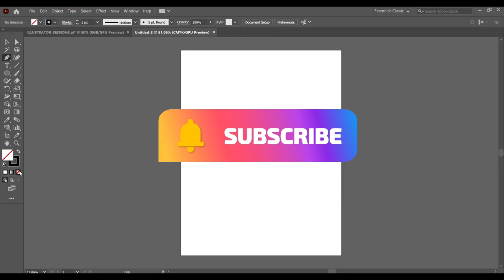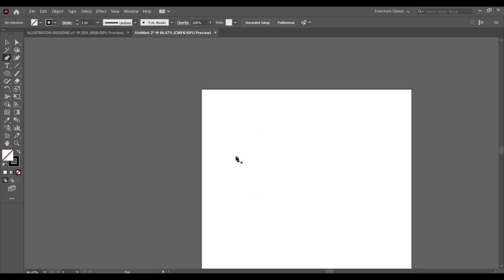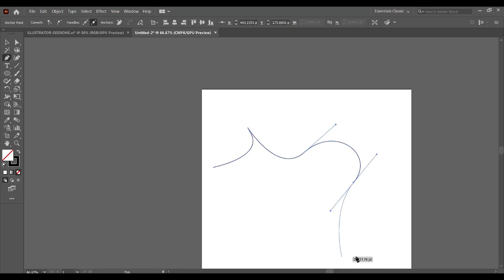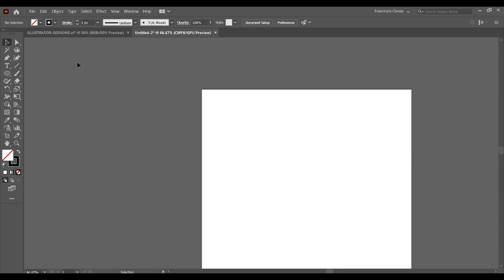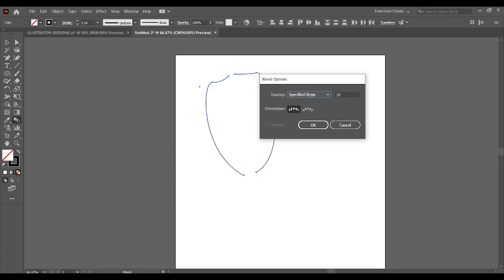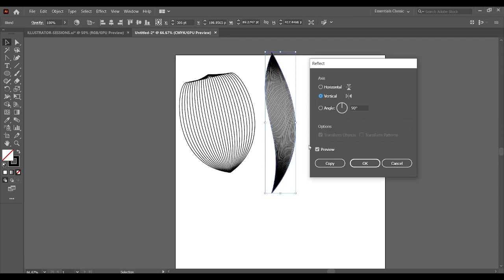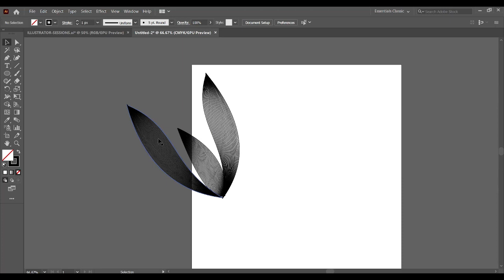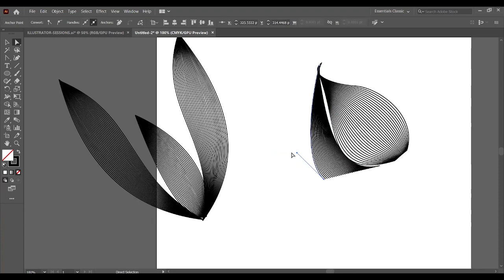Pen tool in Adobe Illustrator | Free Graphics Design Tutorials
The Pen tool in Adobe Illustrator is a powerful and versatile tool used for creating and editing paths and shapes. It allows you to create both straight and curved lines and paths by placing anchor points and adjusting their handles.

Here's a step-by-step guide on how to use the Pen tool in Illustrator:

Open Adobe Illustrator and create a new document or open an existing one.

Select the Pen tool from the toolbar on the left side of the screen. Alternatively, you can press the "P" key on your keyboard to activate the Pen tool.

Click anywhere on the artboard to create the first anchor point of your path.

Click again at a different location to create a straight line segment. Each click will create a new anchor point connected by a straight line.

To create a curved line segment, click and drag the mouse. As you drag, you'll notice handles extending from the anchor point. These handles control the direction and length of the curve. Adjust the handles to achieve the desired curve.

Continue clicking and dragging to create additional anchor points and curves. You can create a combination of straight and curved line segments to create complex shapes.

To close a path and create a shape, move the Pen tool over the starting anchor point. When a small circle appears next to the Pen tool cursor, click to close the path.

To edit an existing path, select the Direct Selection tool (white arrow) from the toolbar. Click on an anchor point to select it, and you can then move it, adjust its handles, or delete it using the Delete key.

You can also convert anchor points between smooth and corner points. To convert an anchor point, select the Convert Anchor Point tool (a pen icon with a minus sign) from the toolbar. Click on a smooth anchor point to convert it to a corner point, or click on a corner point to convert it to a smooth point.

Experiment with the Pen tool's additional features and options to refine your paths and shapes. You can adjust stroke weight, fill color, and other attributes using the toolbar and options panel.

Remember, the Pen tool requires practice to become comfortable with its usage. Don't worry if your first attempts aren't perfect. With time and practice, you'll gain more control and create more complex and precise paths and shapes in Illustrator.